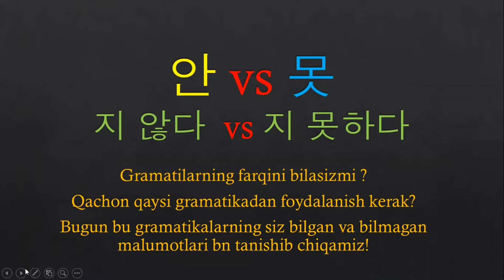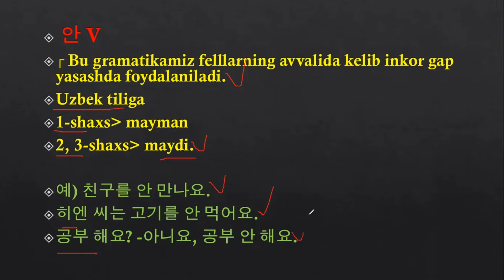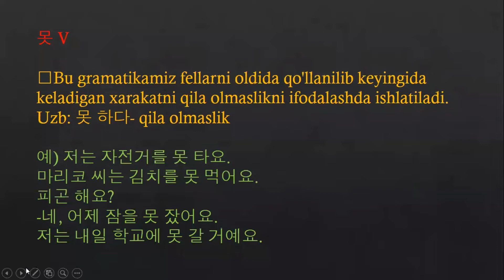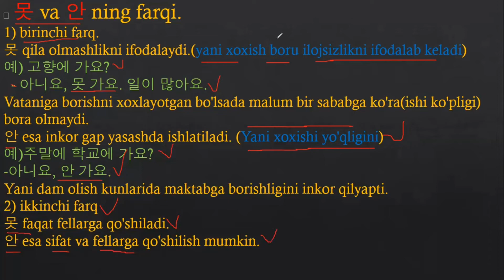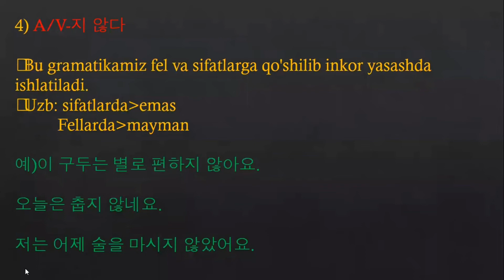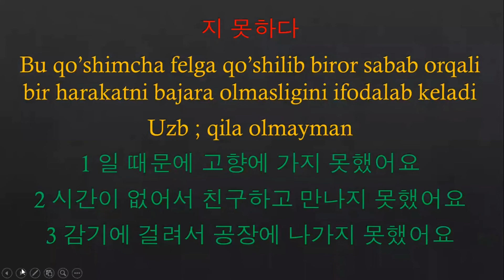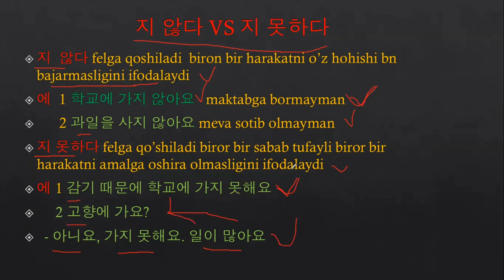#4 || 문법 비교 || 안 💥VS💥 못 || 지 않다 💥VS💥 지 못하다 || Bahtiyor 선생님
Koreys tili va TOPIK 《MASTER KLASS》onlayn darslariga yozilish uchun
ga muroja'at qiling!!!